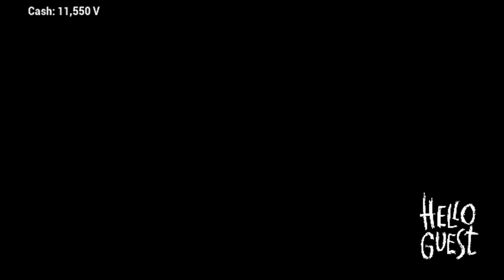Hello guest part 2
You stay for a shift at a abandoned place that have people that want to ruin your shift but among them all there is a MONSTER